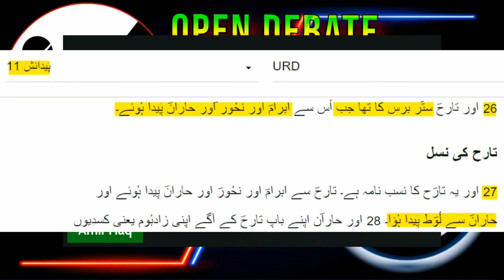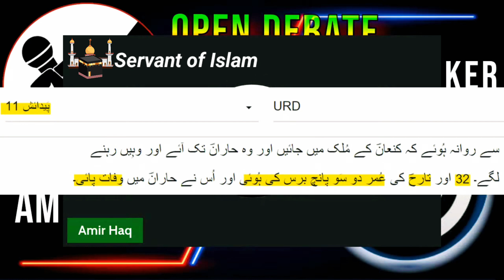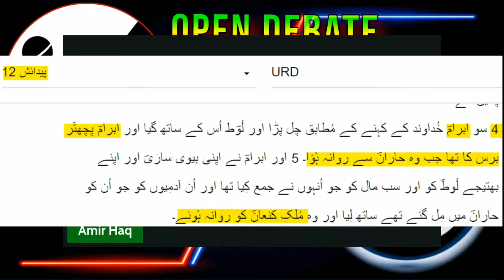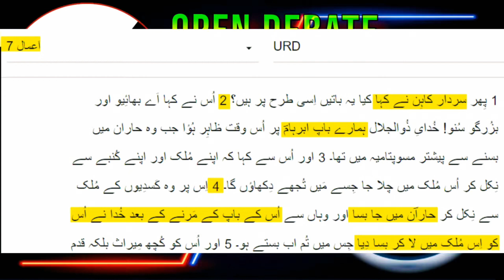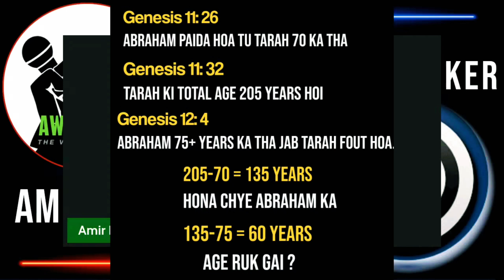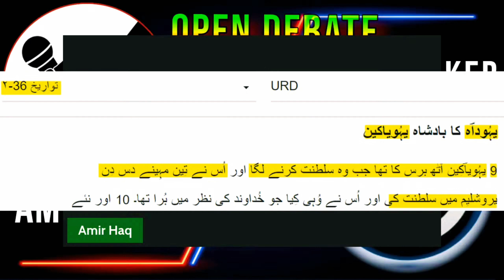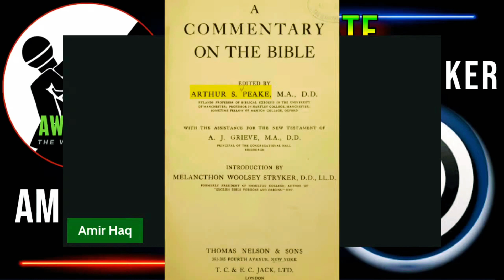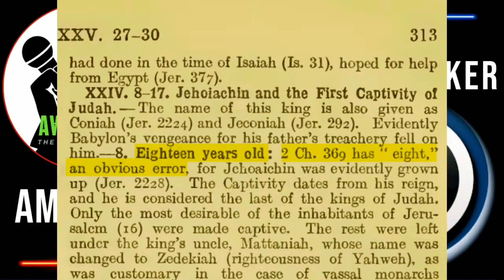Ex Muslim Adam Joker ki Bible Me Contradiction 😲 Adam Seeker Exposed 👿 || Amir haq || Awaz e haq